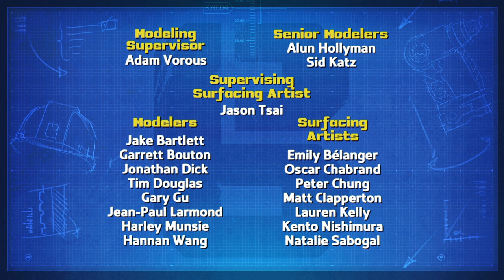Bob the Builder ⭐ Car Wash ​🛠️ New Episodes | Cartoons For Kids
⭐ Join Bob, Wendy and friends in two exciting episodes: Car Wash & Out of the Woods! 🛠️